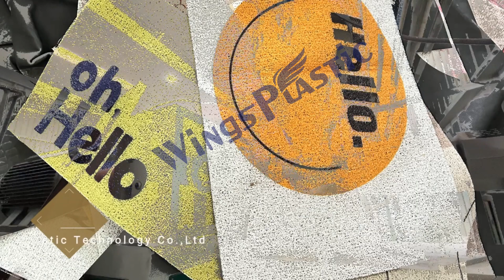PVC White Color Printing Coil Door Mat Floor Mat Hotel Mat Extrusion Making Machine Production Line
SARAH JIA

PVC mat machine
coil mat machine
PVC mat making machine
mat machine
pvc mat line
pvc coil mat extrusion machine
PVC coil mat making machien
PVC coil mat machine
PVC mat production line
PVC carpet extrusion machine
PVC mat extrusion line